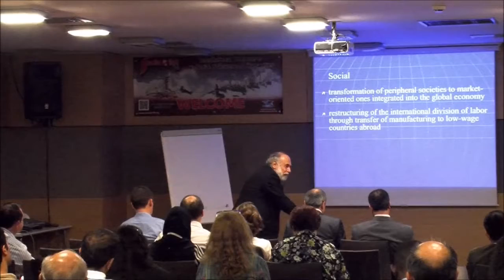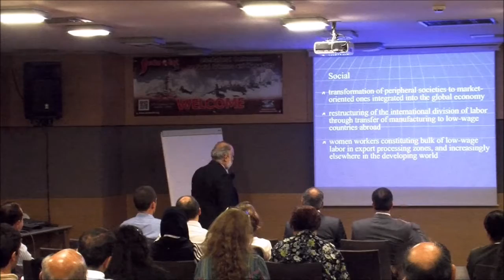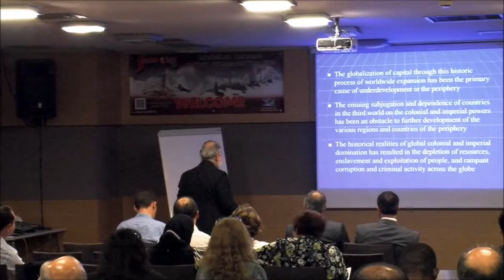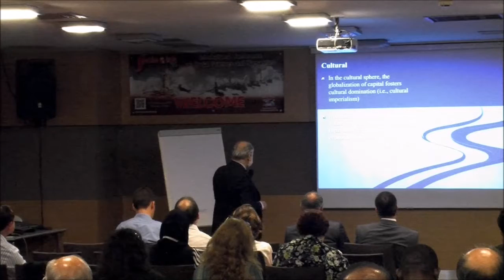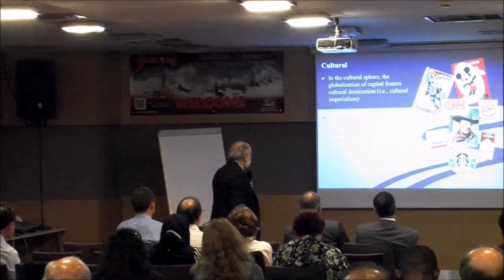SOCIO-INT14 Conference Keynote Speech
"The Centrality of Social Sciences and Humanities
for Understanding Globalization in the 21st Century"
PROF. DR. BERCH BERBEROGLU, USA